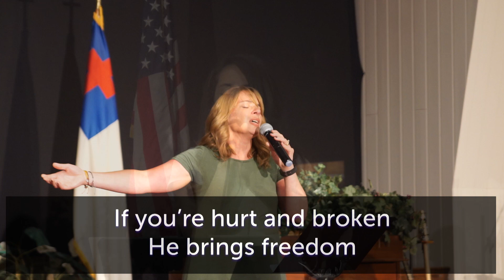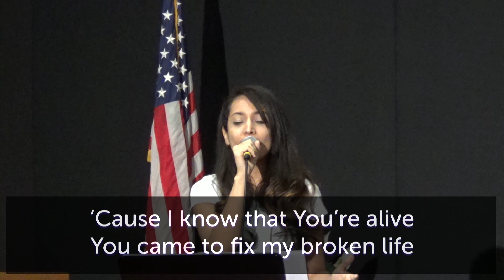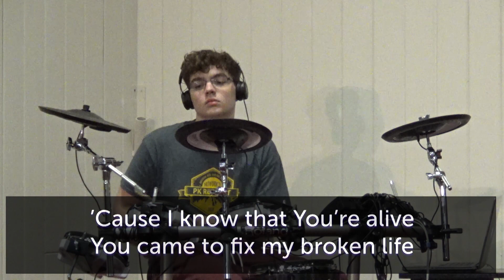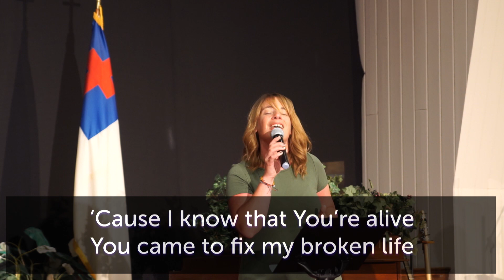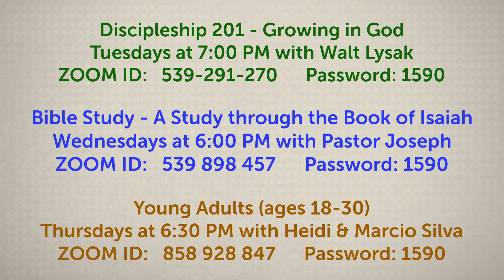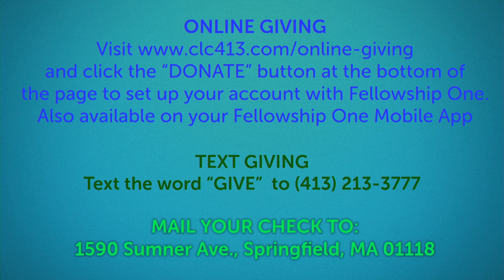Livestream - Sunday, May 24, 2020 (CLC Springfield)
Under Construction: Phase Two - Choose Materials Wisely